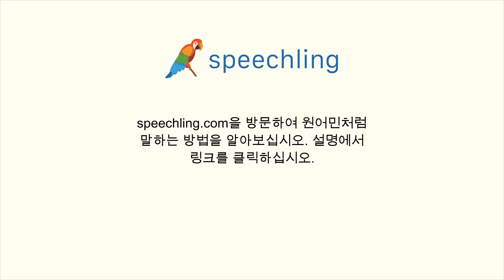중국어(전통)로 "매력적인" 말하는 법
남자 목소리 :
有魅力的

여성 목소리 :
有魅力的

남성 음성 번역 :
매력적인

여성 음성 번역 :
매력적인